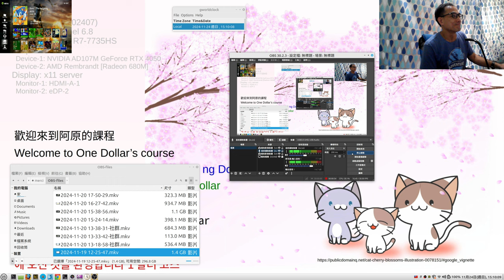數位教學技能 20241124a 1509 測試影像擷取卡-OSB studio 可以抓到